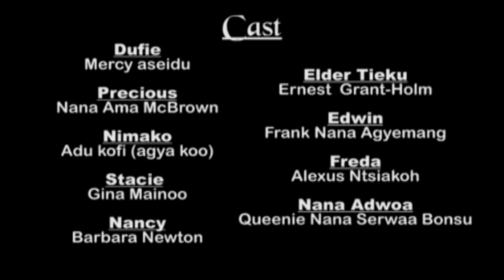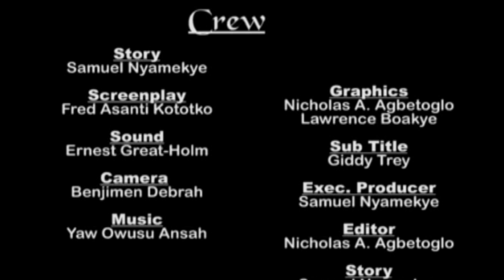AKWANTUO MU NSEM PART 4